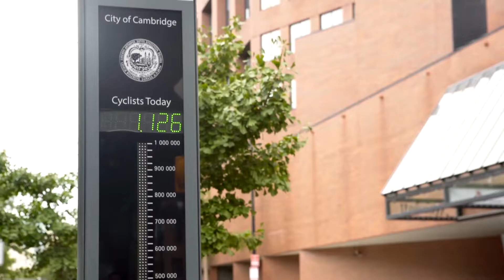U.S. Department of Transportation and City of Boston Partnership Reduces Pedestrian Fatalities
Truck side guards are safety devices designed to prevent pedestrians, bicyclists, and motorcyclists from being swept under and run over by a large truck's rear wheels in side-impact collisions. The U.S. Department of Transportation’s (USDOT) Volpe National Transportation Systems Center (Volpe) has successfully advanced its adoption by partnering with several U.S. cities to deploy truck side guard safety technologies to address the deadliest and most over-represented road crashes between large trucks and pedestrians or bicyclists.

In 2012, Boston officials contacted Volpe to volunteer as a test bed city. It launched a side guard pilot safety technology adoption on 18 city-owned trucks in May 2013, initiating the truck side guard T2 process. In 2014, Volpe advised and Boston issued the nation's first mandatory side-guard ordinance for public and private truck fleets, which took effect in May 2015 and reached 230 trucks in the first year.

Volpe continues to be an important partner to the City of Boston in providing R&D support and advising the City on best practices for transportation.

Volpe and Boston were honored for their outstanding partnership work with FLC awards in 2015 and 2016.